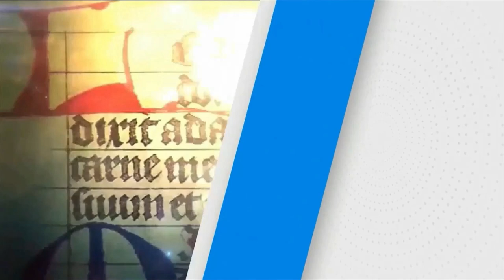SANTO DEL DÍA | Fr. JUAN DUQUE, odm /Lunes, 22/05/2023